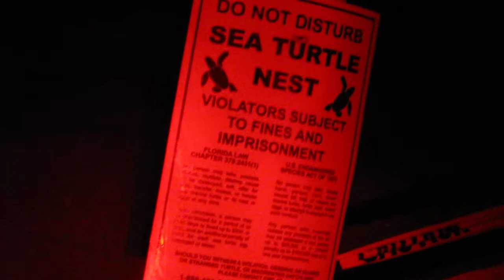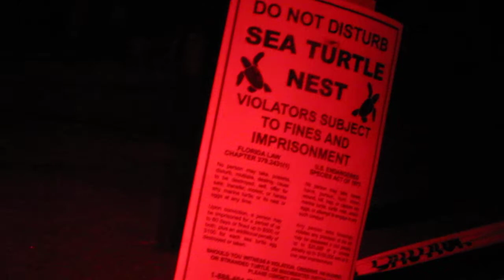Ft. Lauderdale Beach Lighting Kills 1000's of Sea Turtles Every Year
Did you know that the illegal lighting on Broward County FL beaches kill 1000's of endangered sea turtles each year? The hatchlings become disoriented and go towards the light to their death, hit by cars or dying of dehydration.

Here is an example of an endangered leatherback nest on South Ft. Lauderdale Beach. If you see lighting visible from the beach, do your part to STOP it!